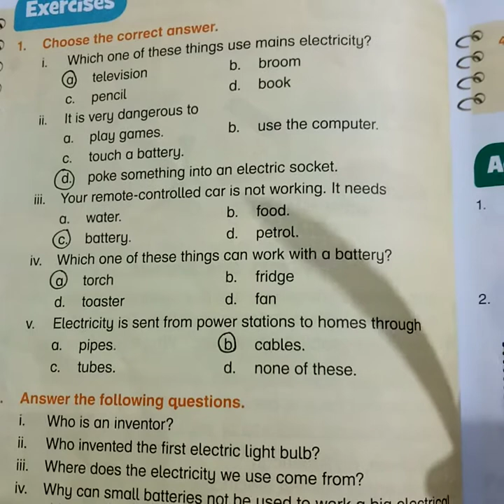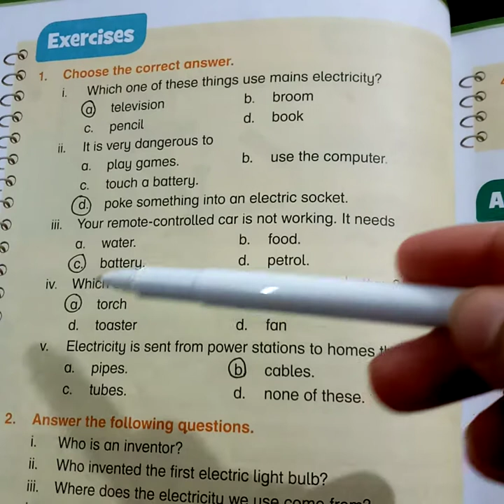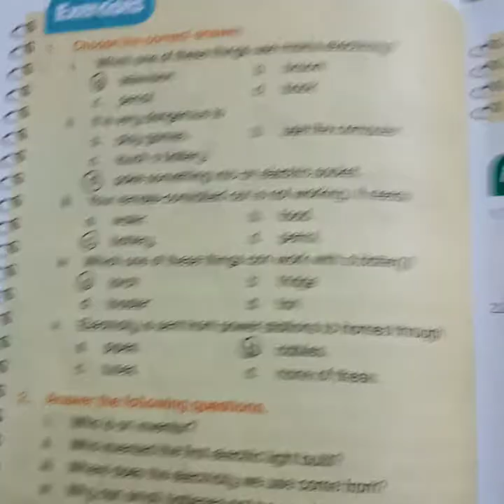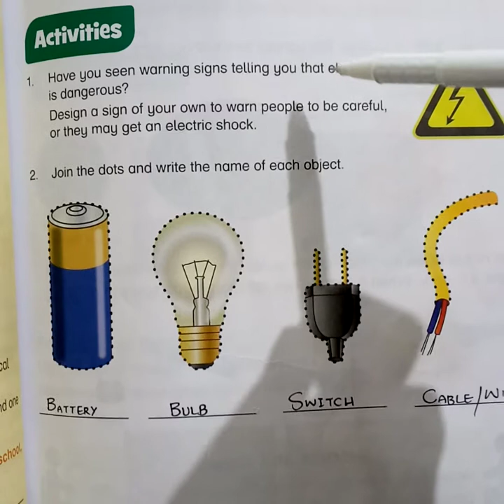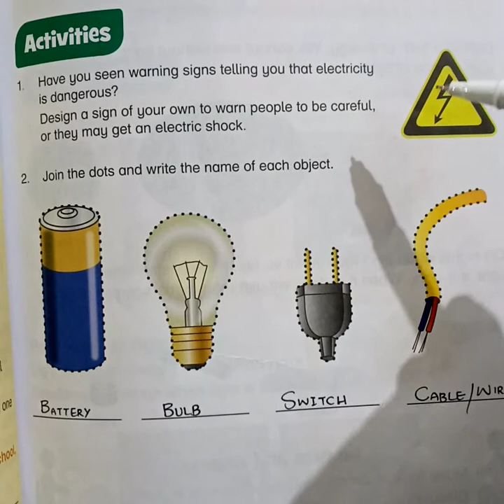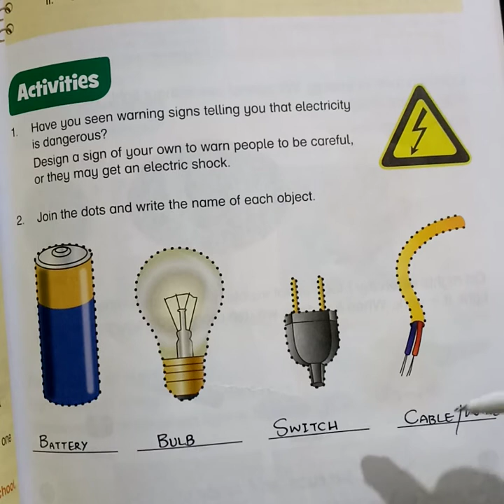LECTURE# 49..unit 8..Exercise..question 1,3.book page 62